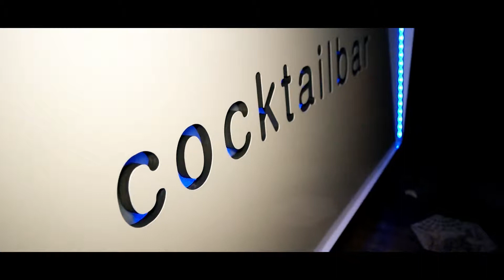De Vooruitgang Oud en Nieuw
Het feest van het jaar vier je in de Vooruitgang. Met bubbles, bites DJ’S, Danseressen en al je vrienden. Een feestje dat je niet kan en niet mag missen!